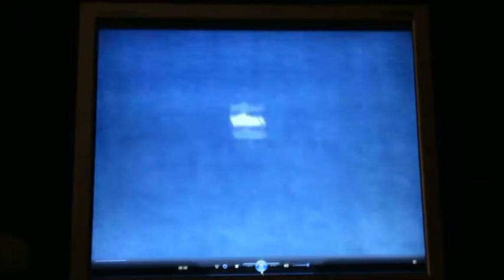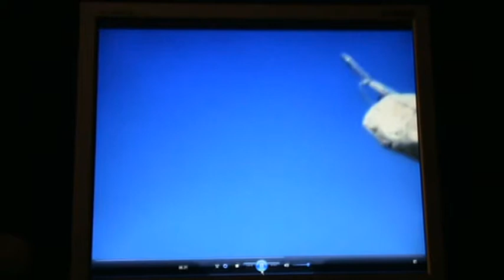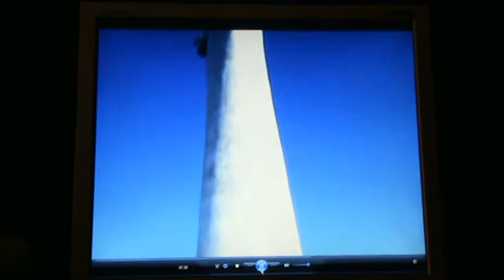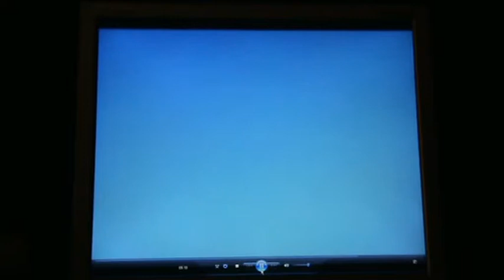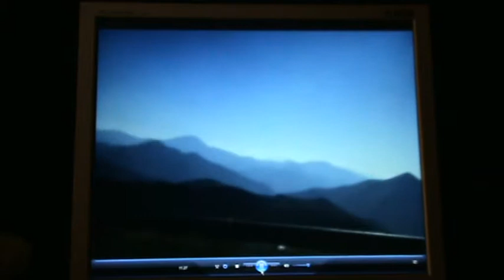Viaggiando nella BASILICATA + Musica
MARATEA  (PZ)
(1^parte)